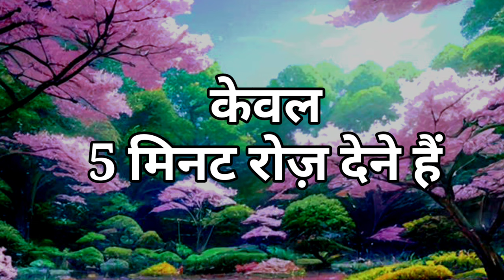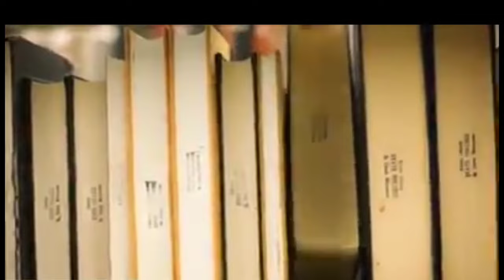5 Minute Weight Loss Trick Without Dieting - Loss Weight Quickly ! मोटापा कम करें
wajan kese Kam kare.Weight loss
5 Minute weight loss trick.Weight loss bina diet ke. Vazan Kam kere .Loss weight very fast..
 bina diet ke.
Weight loss
Dr. Toshiki Fukushuji
यह एक बहुत ही आसान तकनीक है जिसे हर कोई कर सकता है । अगर आप इसे ठीक से कर लेते हैं तो बिना किसी तकलीफ के आप बड़ी आसानी से वज़न कम कर सकते हैं। यह सदियों से आजमाई हुई एक जापानी तकनीक है जिसका आविष्कार डॉक्टर  Toshiki ने कीया था।
Loss weight very fast.
 Vazan Kam kere 5 minute me.Patle kese jaldi hon
वज़न घटाना 5 मिनट। weight loss ।Latest weight loss technique.
बिना डाइटिंग बिना जागिंग
मोटापा कम करें
केवल 5 मिनट
weight loss kase kare
Wazan kese kam kare
Motapa kese kam kare
patle kese hon jaldi se
weight loss kase kare jaldi se
patle hone ke liye diet
vazan kam kese kare
wazan kam karne ki exercise
gharelu tarke se vajan kam kese kare
fast weight loss
japnese technique weight loss
Japanese towel weight loss
Priti rasoi
Motapa
Bina exercise wajan kam kere
Bina diet wajan kam kere